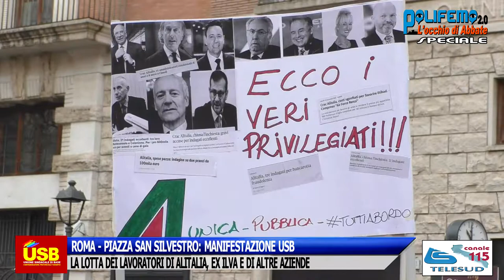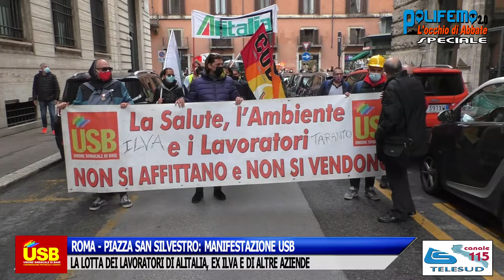ROMA - PIAZZA S. SILVESTRO, MANIFESTAZIONE USB:LOTTA LAVORATORI ALITALIA, EX ILVA E ALTRE AZIENDE